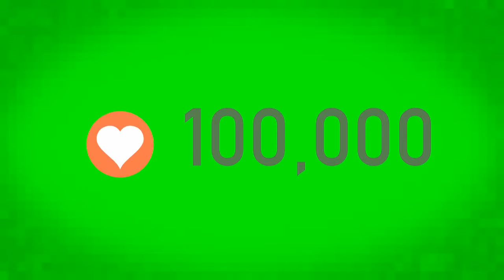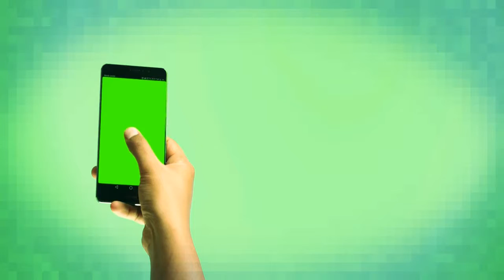the rat man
boiiiiiiiiiiiiiiiiiiiiiiiiiiiiiiiii